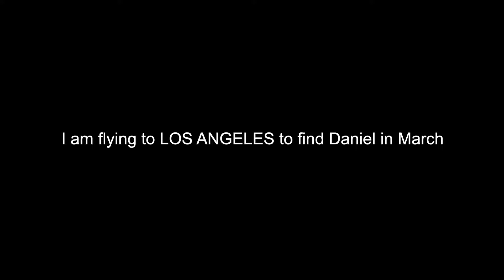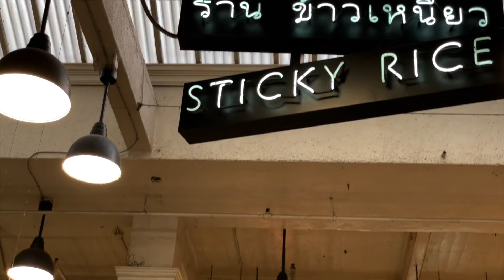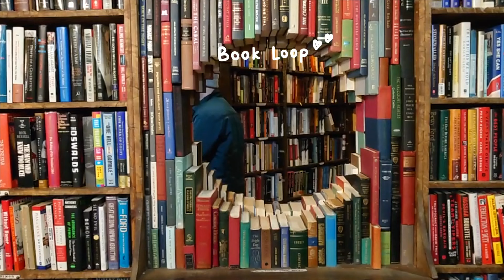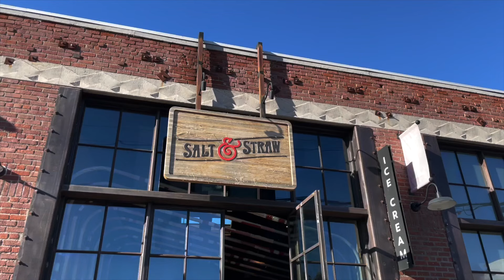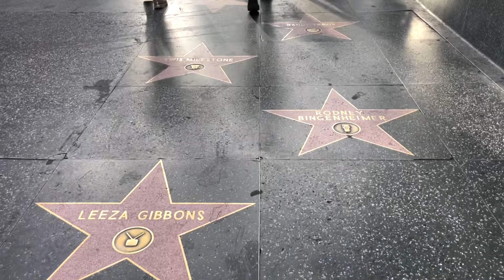LDR Travel half the world to find love, 2 weeks in Los Angeles | International couple vlog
Long distance is way too tough but we are working hard on it :)